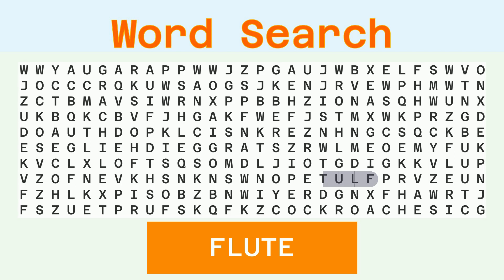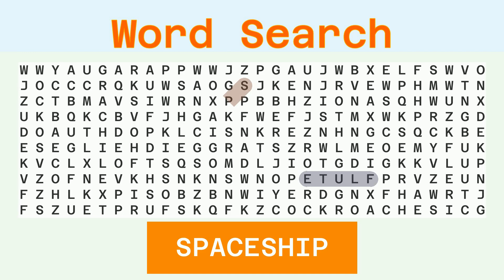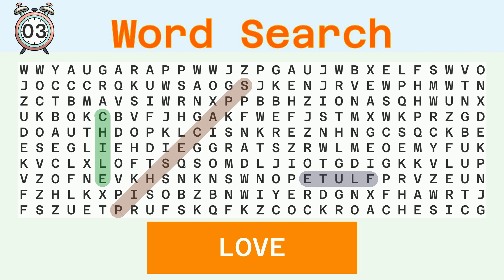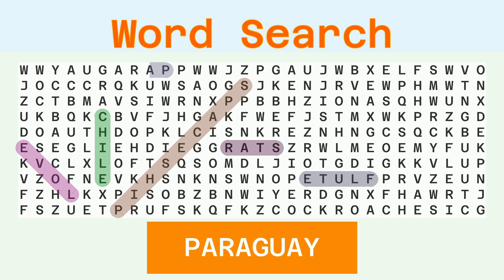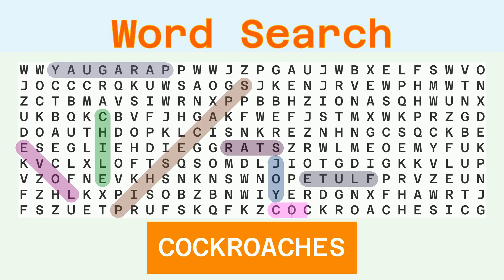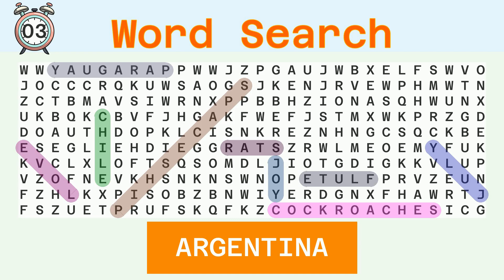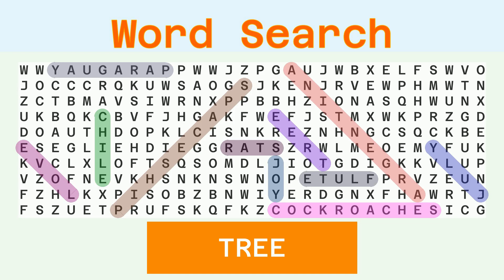Word Search Hard - Random - 04/20/2024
Words to find:
FLUTE, SPACESHIP, CHILE, LOVE, STAR, PARAGUAY, JOY, COCKROACHES, JULY, ARGENTINA, TREE,

Answer:
00:30 FLUTE
01:04 SPACESHIP
01:42 CHILE
02:16 LOVE
02:49 STAR
03:22 PARAGUAY
03:59 JOY
04:31 COCKROACHES
05:11 JULY
05:44 ARGENTINA
06:22 TREE